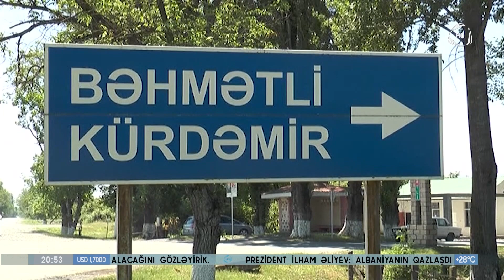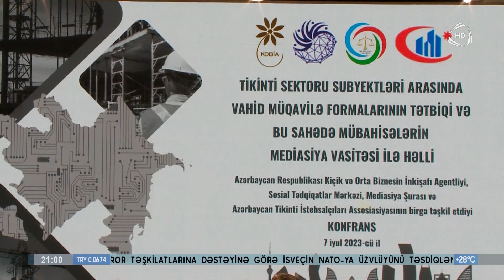ATV XƏBƏR - 07.07.2023 (20:30) / TAM HİSSƏ